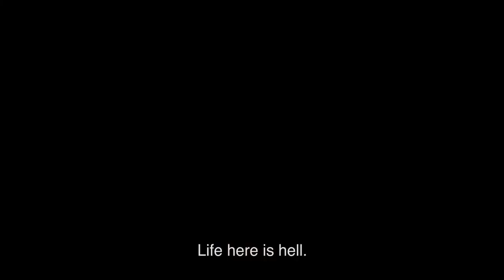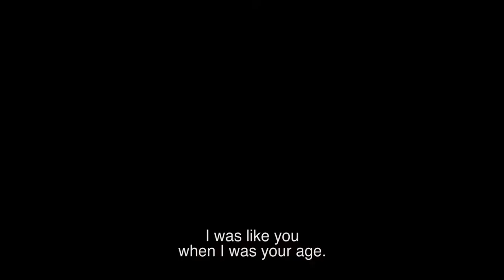Fig Tree - Trailer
The year is 1989, and the Ethiopian Civil War has plunged the nation into economic hardship and political repression.

In the midst of this turmoil, 16-year-old Mina has an opportunity envied by the Christian majority: to follow in the footsteps of her Jewish mother and emigrate to Israel. But for Mina, fleeing the country means leaving her boyfriend Eli behind, just as he is at risk of getting drafted into the military. Mina sneaks away from her watchful grandmother to visit him in the verdant countryside, where he spends his days on high alert for the conscription kidnappers. Named for the tree around which Eli hides and where the lovestruck young couple brace themselves for tragedy, the film is a sensitive portrayal of the human stakes in a conflict and migration that long ago faded from the headlines but which lives on in the minds and bodies of those who survived and the generations that followed.